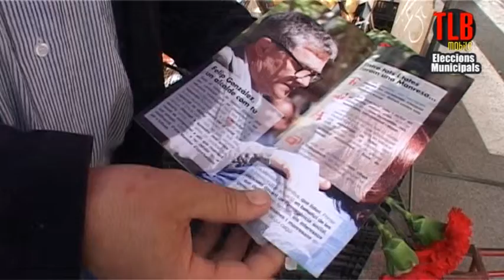ENTREVISTA FELIP GONZÁLEZ (PSC)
Entrevista al candidat del PSC, Felip González.